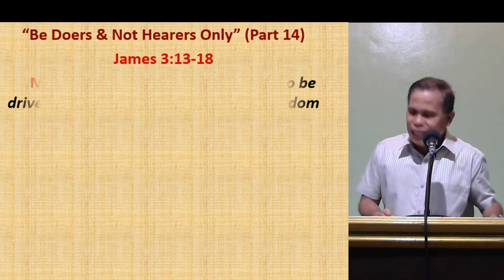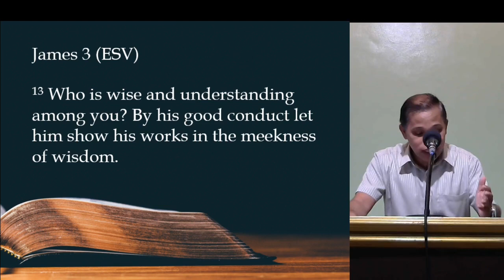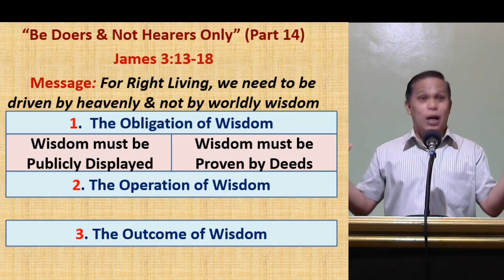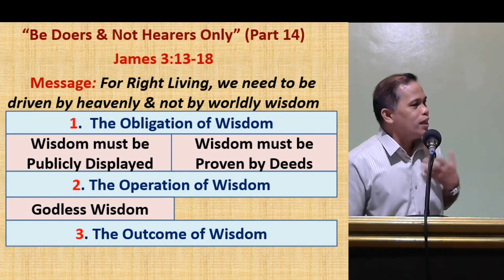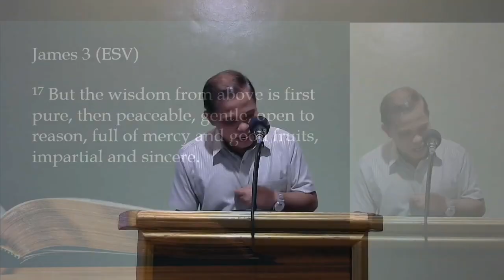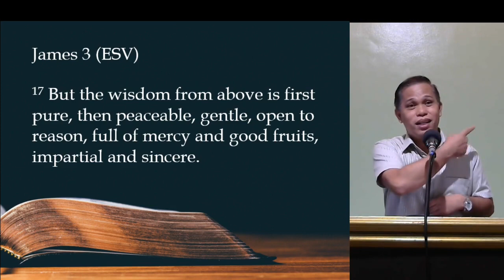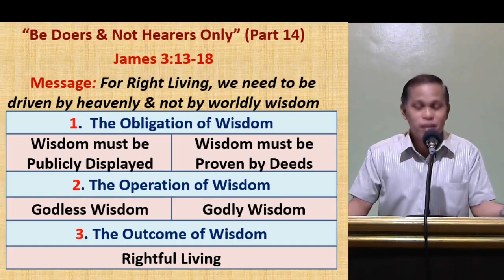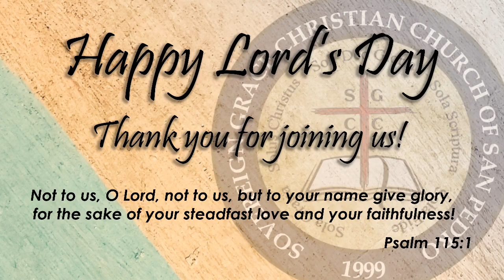10/4/2020 Worship Service - Ptr Jorge Gumop-as - James 3:13-18 (Be Doers and Not Hearers Only Pt 14)